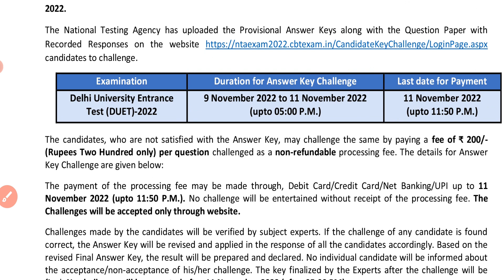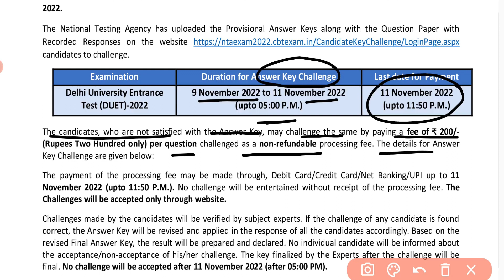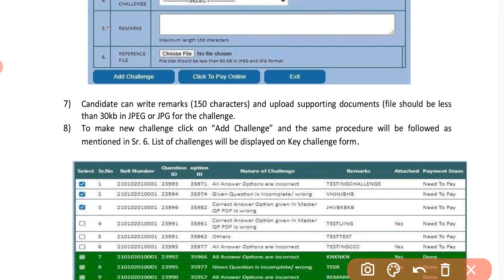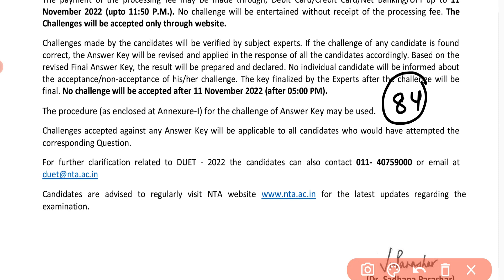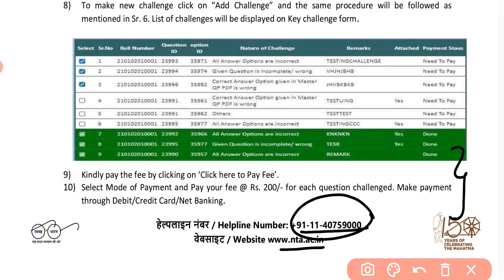DUET (PG) 2022 | M.Com Entrance Exam 2022 | Challenge Answer Key | Procedure to challenge |Last date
This video deals with Procedure to challenge for PG Programs for DU M.Com Entrance Exam, 2022.